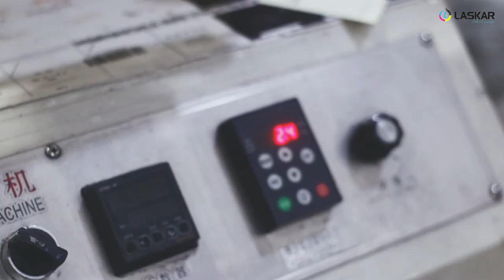Proses print label sattin tafeta ukuran 2 cm, 2 warna di perctakan laskar label kota bandung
🔷MENGERJAKAN 🔷
berbagai acesories baju, garment, konfeksi dll diantaranya :
🔹 HANGTAG 🔹 LABEL
🔹 PLASTIK 🔹 PAPERBAG